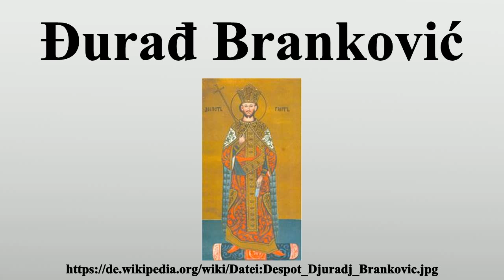Đurađ Branković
Vielen Dank für Ihre Unterstützung:

Đurađ Branković (ungarisch Brankovics György, kyrillisch Ђурађ Бранковић; * 1377; † 1456) war ein serbischer Despot, der von 1427 bis 1456 regierte.Er war der Nachfolger seines Onkels Stefan Lazarević und war mit Jerina (Irene) aus dem Haus Kantakuzenos verheiratet.

Bild-Copyright-Informationen
Urheber Info: Unknown painter